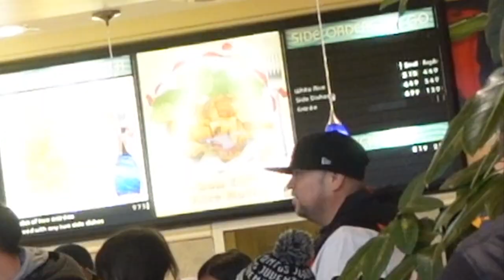Harassing People With Clothespins!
In this video we had a challenge to see who could get more clothespins on people without getting caught!

Song                                             Safety Net(Prod.Einer Bankz)

Artist                                            Rocco

Licensed to YouTube by            Rocco